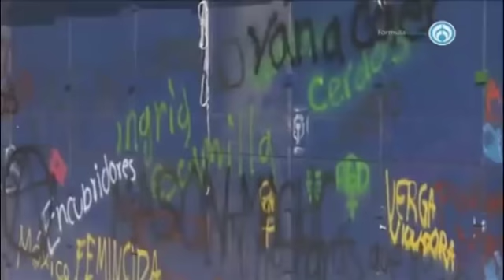La manifestación y el paro de mujeres fue una expresión muy genuina que conmovió: Margarita Zavala